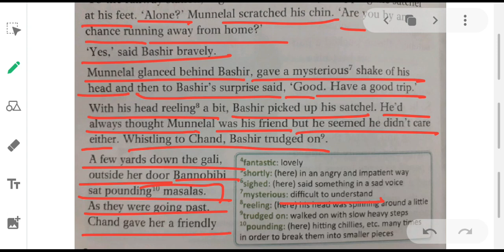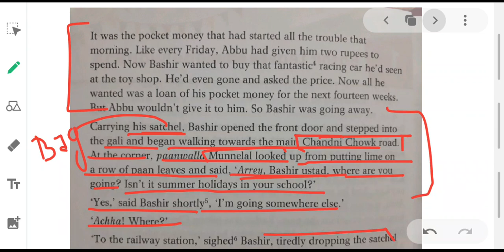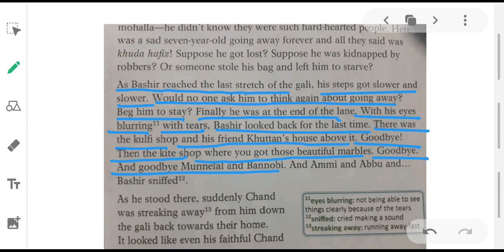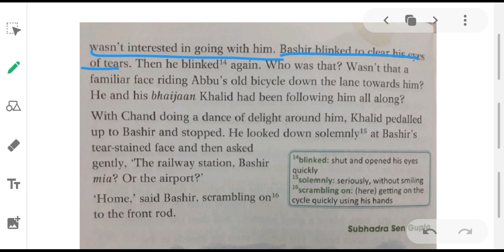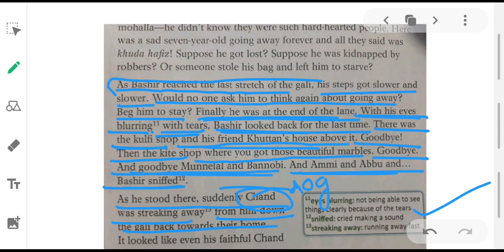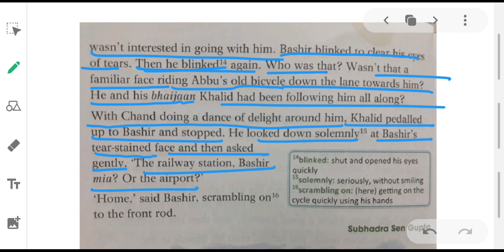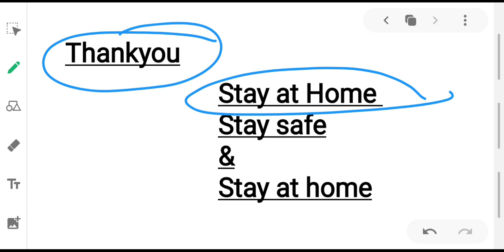Class 6 Chapter 1 part 3